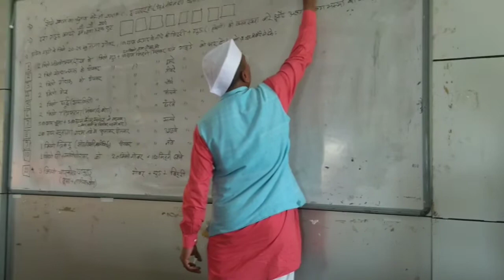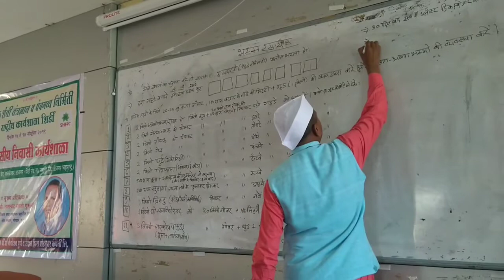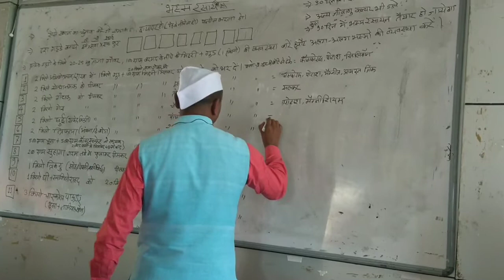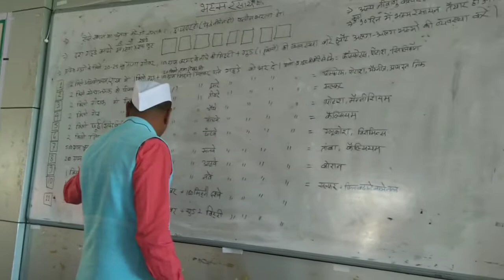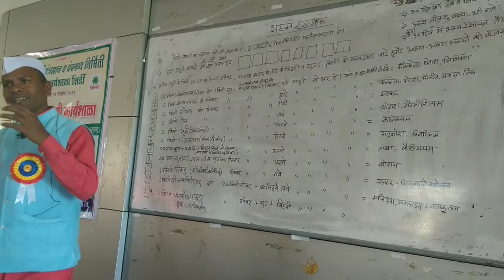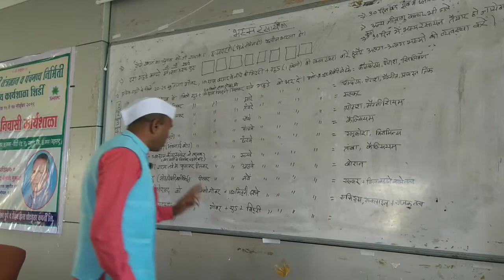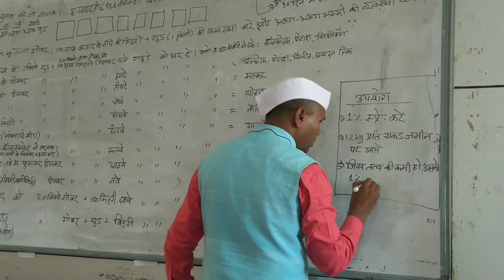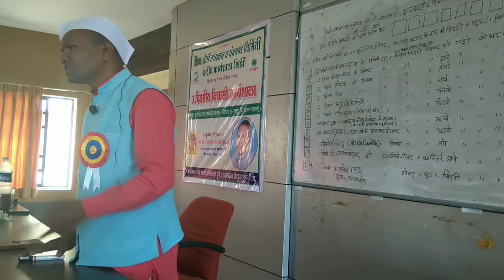भस्मरसायन के उपयोग भाग २ - shri tarachand belji guruji